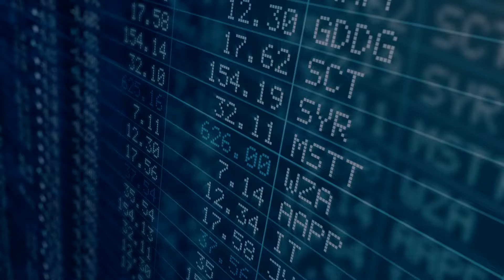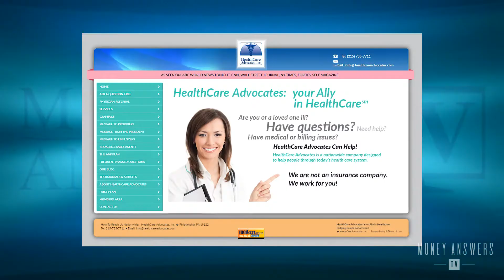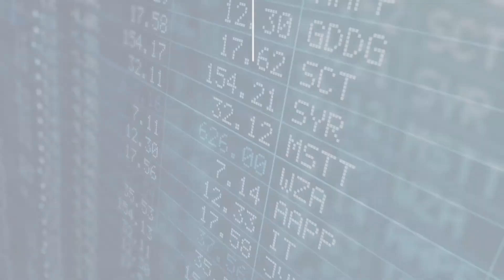Get OUT of Medical Debt! Jordan Goodman talks wtih Health Care Advocates on Money Answers TV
Are you struggling with medical bills? Medical debt is a huge problem for Americans! Host Jordan Goodman talks with Kevin Flynn, President of Healthcare Advocates, about what you can do to help get out of medical debt in this episode of Money Answers TV.

● Multiple causes for high medical bills:
○ No health insurance
○ High deductibles
○ Out of network providers
○ Major and or chronic illness
● Reduce high medical bills
○ Look for errors in billing
○ Wrong procedures
○ Medical errors
○ Over treatments
○ Get insurance company to cover denied bills
● Ways to help pay remaining medical bills
○ Financial aid to patient
○ Grants to providers
○ Reduction of bills by providers
● Pathways to reducing medical bills
○ Do it yourself
○ Hire a law firm
■ Legal bills may well exceed the medical bills
○ Work with Healthcare Advocates

Jordan Goodman is an affliate of Health Care Advocates.